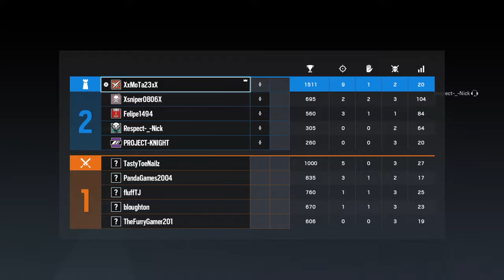No ace but hold the team